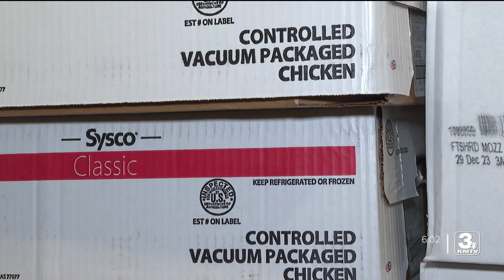Oscar's Pizza & Sports Grille Super Bowl prep